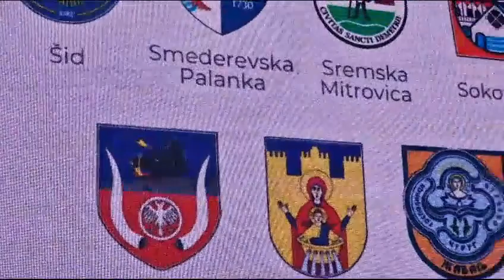Goran Vesić, ministar gradjevinarstva u Vladi Srbije, 17. rođendan NALED-a, 07.09.2023, Pirot